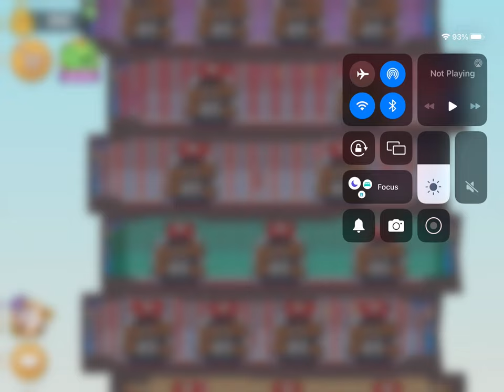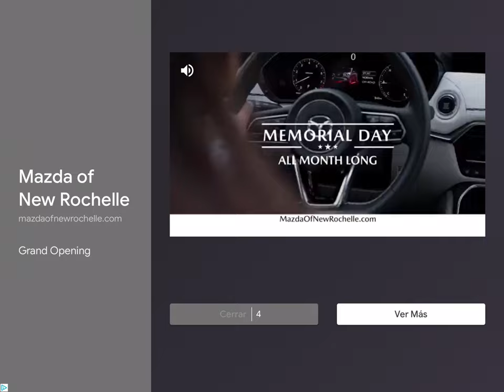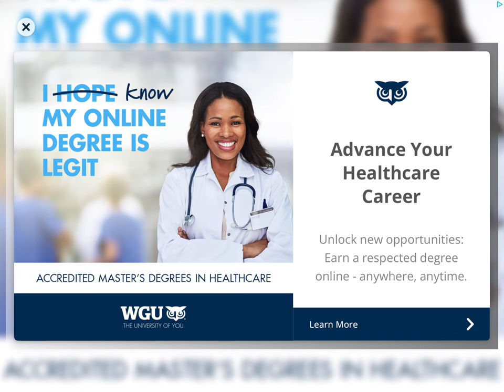GENERAL AUDIENCE Angry Birds Friends let’s play #11 READ DESCRIPTION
0:00 opening
1:00 gameplay
20:38 end